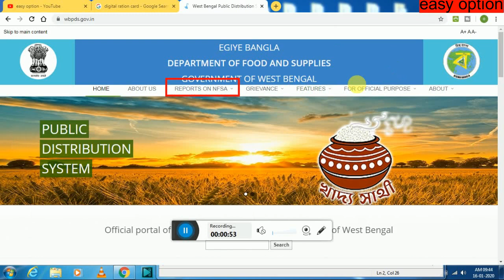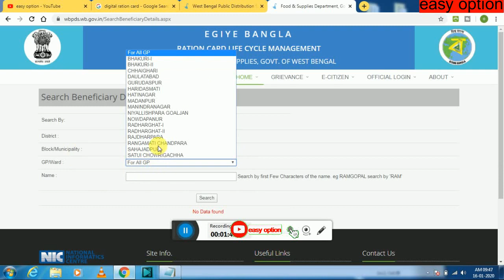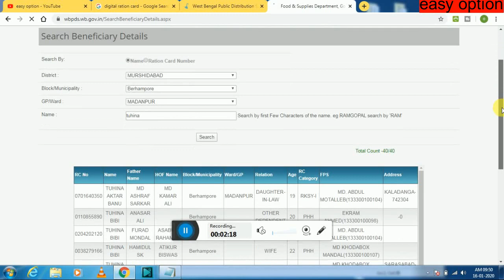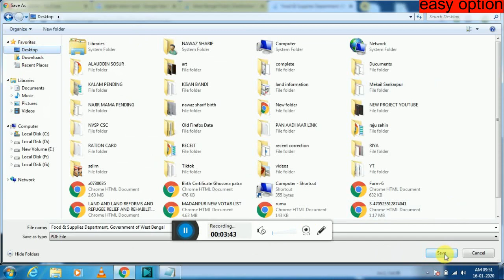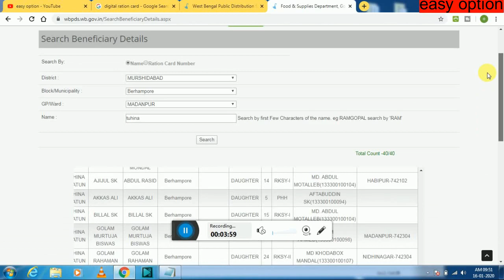Digital Ration Card Check | Name Search Ration Card | Check Digital Ration Card Details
Queries Solved:-
aadhar card ration card link,
how to link ration card with aadhar card,
reson card to aadhar card link,
aadhar ration card linking online,
ration aadhar link online,
how to link aadhaar card with ration card,
adhar link with ration card,
how to link aadhaar with ration card,
aadhar card link with ration card,
aadhar card ration card link online west bengal,
how to link ration card with aadhar card online in west bengal,
how to link aadhar to ration card,
ration card and aadhar link in west bengal,
ration card er sathe aadhar link,
ration card link,
aadhar card link ration card,
how to link aadhaar with ration card in west bengal,
wbpds.wb.gov.in check application status,
How To Check Online Ration Card Status In West Bengal,
ration card,
smart ration card status,
check ration card application status,
telangana new ration card status online,
up ration card,
how to check ration card status online,